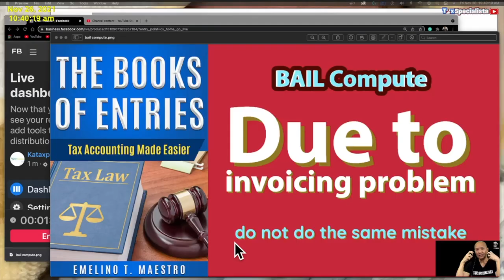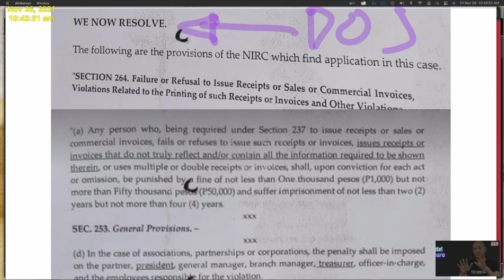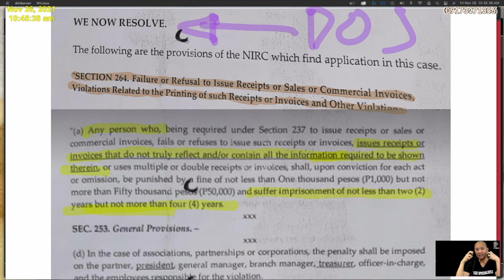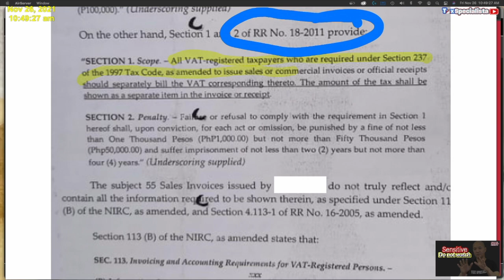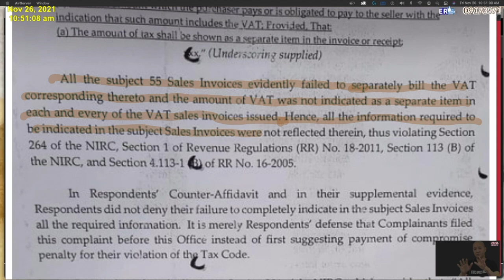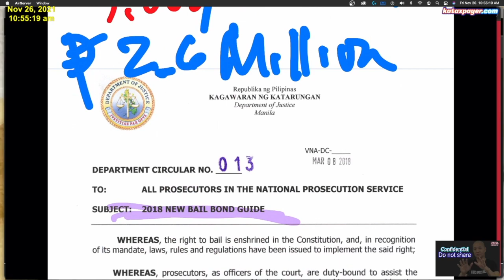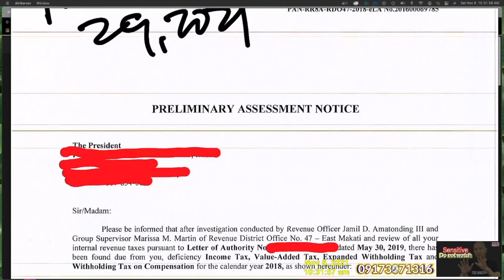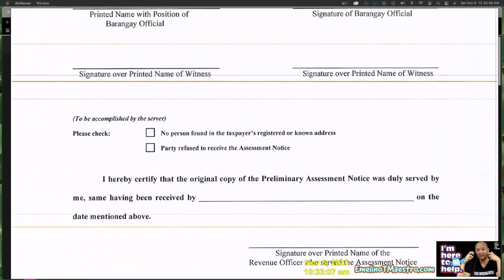Bail compute due to invoicing problem incomplete sales invoice official receipts penalise RR 18-2011